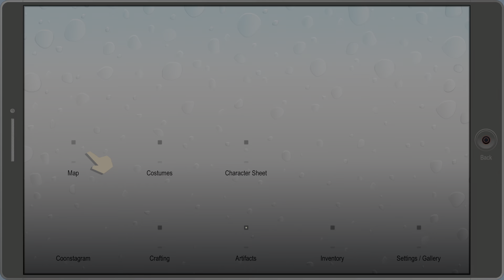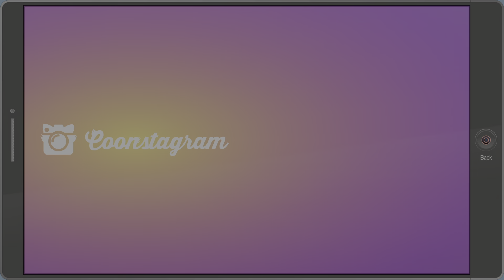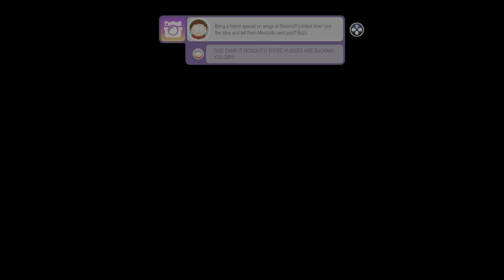South Park: The Fractured But Whole Freemans Tacos may give me the runs!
Did not realize Morgan Freeman would be in the Fracture But Whole, it was defiantly a surprise. Feedback on the content will also be greatly appreciated.